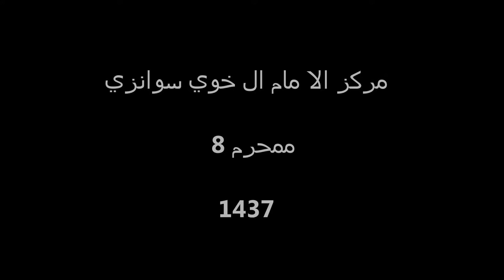8th Muharram 2015 Imam Al Khoei Isalmic Centre Swansea - مركز الا مام ال خوي سوانزي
مركز الا مام ال خوي سوانزي
  ممحرم 8
1437
مله حاشم